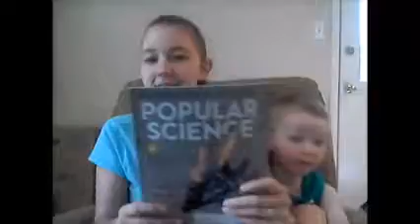Freebies June 12-17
Another Freebie and Sample Video! Sorry about the glitches. I'm not sure why it did that.